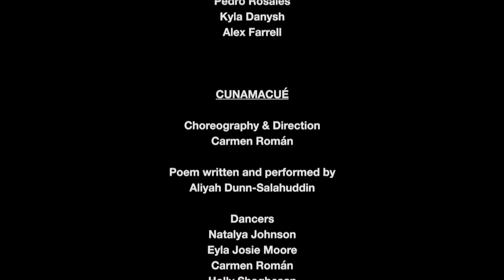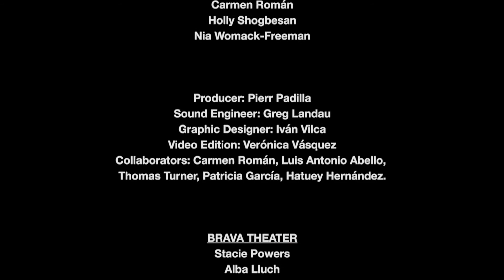Yugo - Huarango | Afro-Peruvian Fest 2021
Afro-Peruvian Fest 2021

HUARANGO
Afro-Peruvian Music
Musicians:
Pierr Padilla Vasquez
Javier Trujillo
Pedro Rosales
Kyla Danysh
Alex Farrell

Producer: Pierr Padilla Vasquez
Sound Engineer: Greg Landau
Graphic Designer: Ivan Vilca
Video Edition: Verónica Vásquez
Collaborators: Carmen Roman, Luis Antonio Abello, Thomas Turner, Patricia García and Hatuey Hernandez.

This video was recorded in Brava Theater in San Francisco, California.
Brava Theater staff: Stacie Powers, Alba Lluch, Carlie Mari and Andrea Schwartz.

-June 2021-